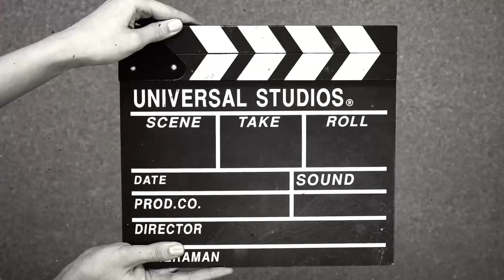How to draw a easy and simple girl | How can draw girl.